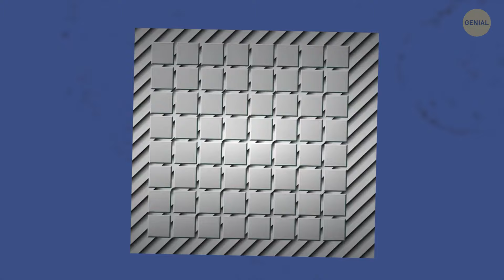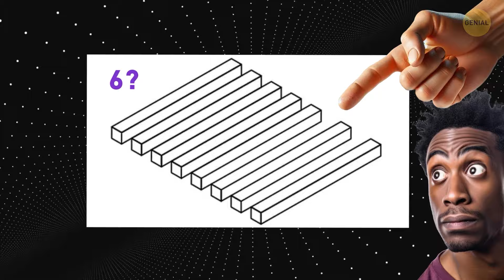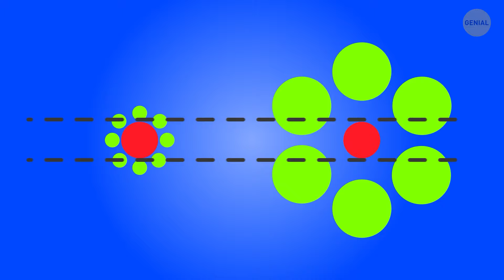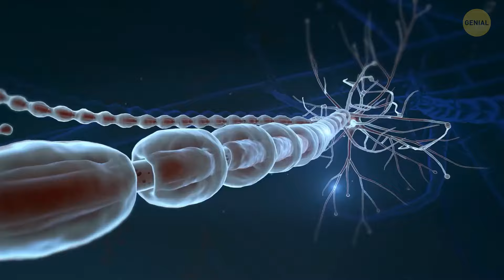Ilusiones engañosas que jugarán con tu mente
¡Prepárate para un viaje que te hará girar la mente! Nuestro video “Ilusiones engañosas que jugarán con tu mente” te hará cuestionar todo lo que ves. Desde formas imposibles hasta colores que realmente no están ahí, estas ilusiones pondrán a prueba tu cerebro de la mejor manera. ¿Crees que puedes confiar en tus ojos? Dale al play y prepárate para asombrarte con unas imágenes alucinantes que te mantendrán en vilo hasta el final.